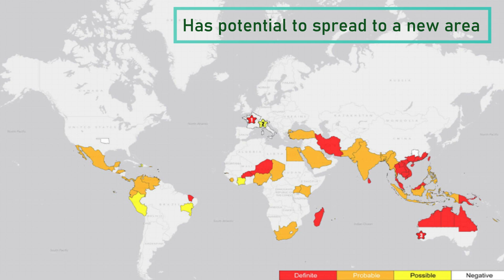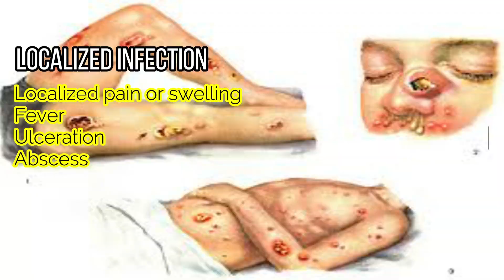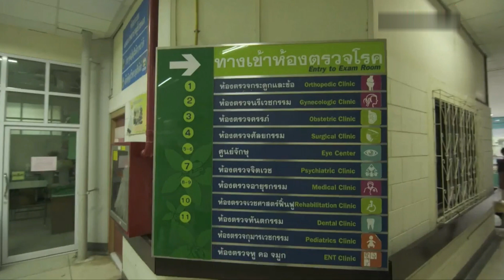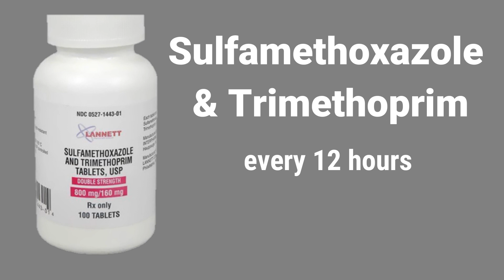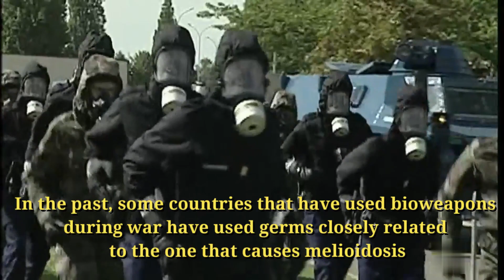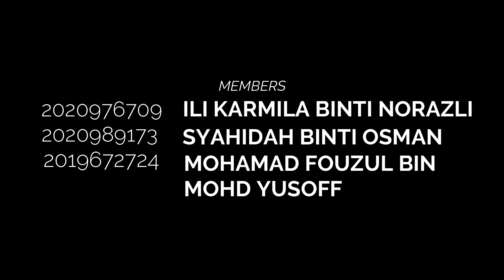MELIOIDOSIS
Hi! We are students from the Bachelor in Biology would like to present a video on a disease called melioidosis. We should be aware of this disease as most people are lack of information on this disease.